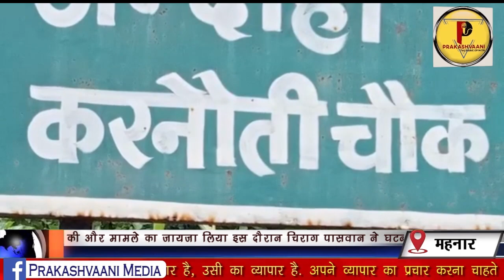बेटी की मौत पर भी जात की राजनीति, Mahnar Jandaha Girl Murder, Dirty Politics, Vaishali, Prakashvaani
प्रकाशवानी Bihar Hajipur Vaishali का तेजी से बढ़ता हुआ चैनल है जो आप तक तमाम बड़ी News Update पहुंचाता है. किसी भी प्रकार के सुझाव, विचार या विज्ञापन देने के लिए आप हमें मेल आईडी पर मेल कर सकते हैं, साथ ही अगर आपके पास किसी भी प्रकार की ऐसी Video हो जिसे आप देश-दुनिया को दिखाना चाहते हैं, तो विषय की जानकारी के साथ उसे हमें भेज सकते हैं ।